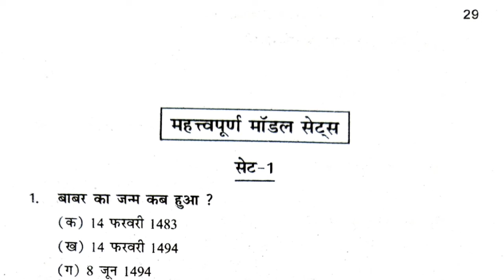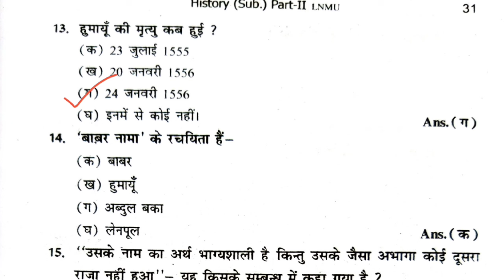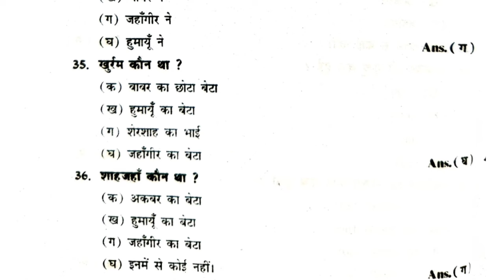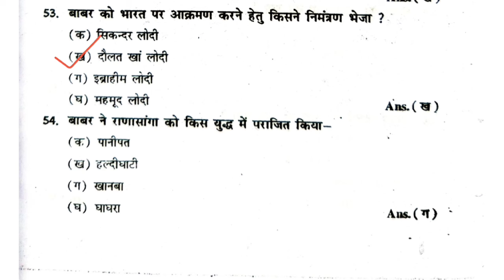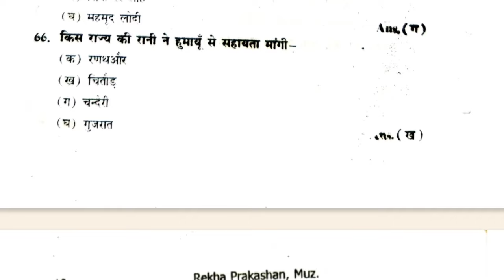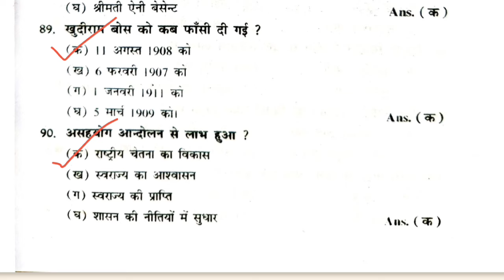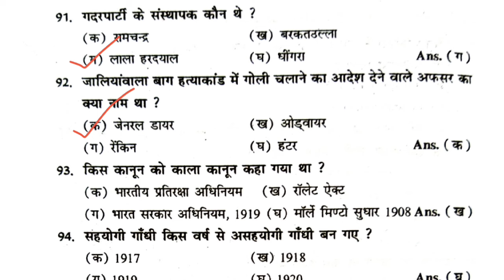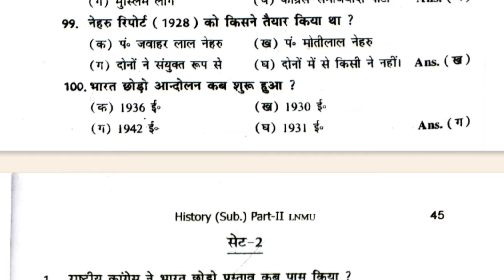Lnmu Part 2 History Subsidiary VVI Objective | Ba Part 2 History Subsidiary important Questions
Lnmu Part 2 History Subsidiary VVI Objective | Ba Part 2 History Subsidiary VVI Objective Question